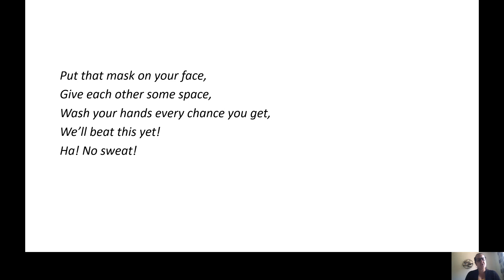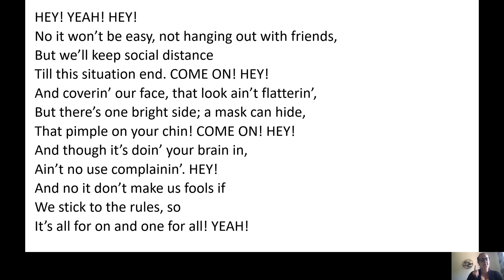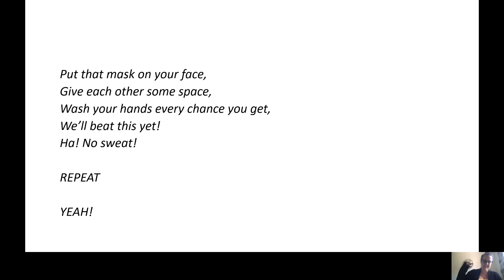Put That Mask On Your Face - Year 6 leavers concert